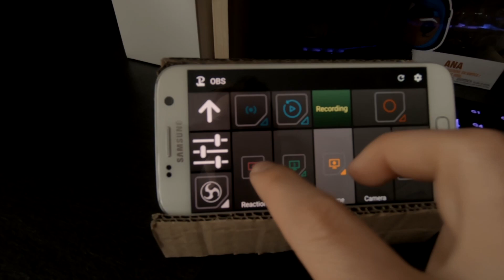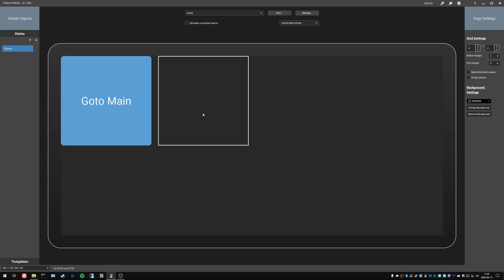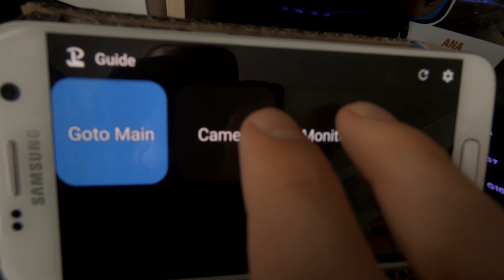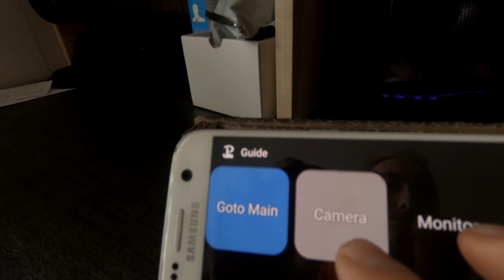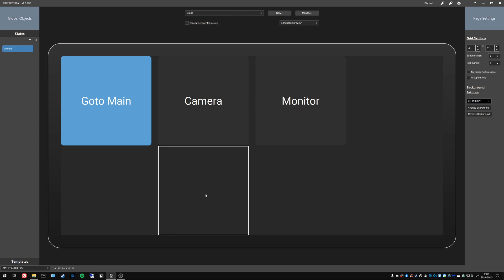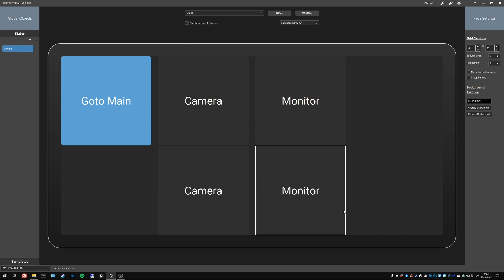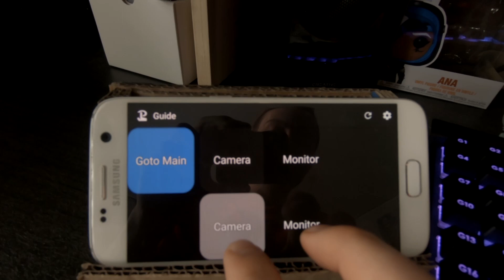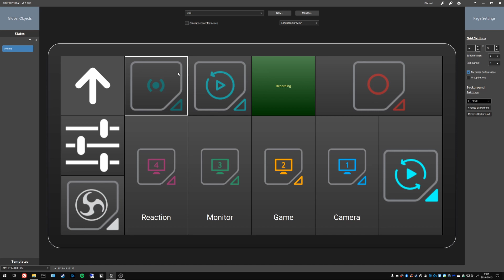[OUTDATED] Make Button Visuals Change when Pushed - Touch Portal Guide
As you may see in the comments, this guide is outdated and only remains for...well because I want to. Touch Portal has had several updates that changed both the look and function of the app, so look for more up to date tutorials to learn Touch Portal!

You know those buttons streamers have that change when they're pressed? Those nice animated Stream Decks? Today, I show You how to make those buttons for almost nothing!

And NO, im not sponsored. I just really like what they're doing.